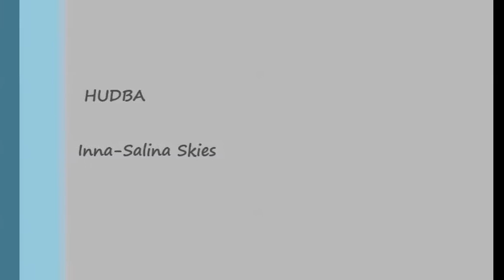Pastva Rejhotice-2016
Nový rok 2016